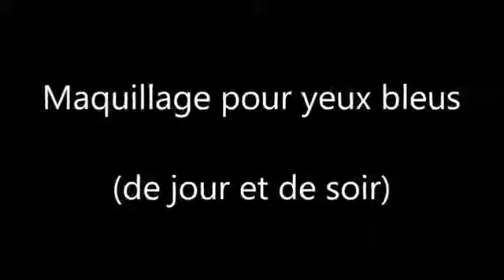Tutoriel maquillage yeux bleus jour soir